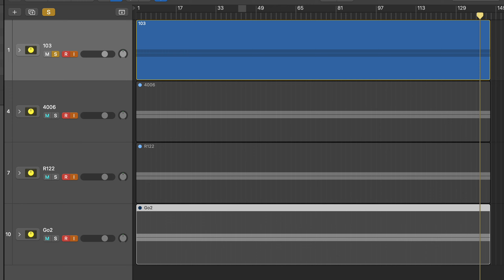Piano Recording Rode wireless Go2 vs Neumann Tlm103, Dpa 4006, Royer R122